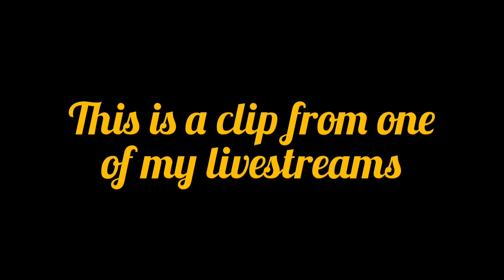The Dehumanization of Men and Women in Sexuality • Livestream Clip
Links to published work:
- One Man's Treasure: